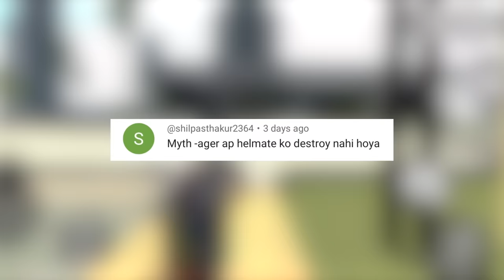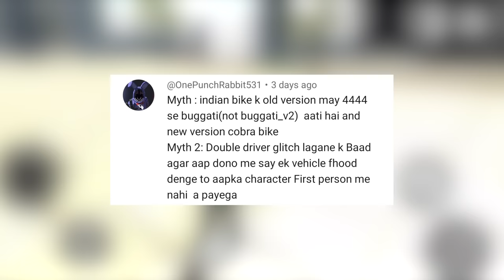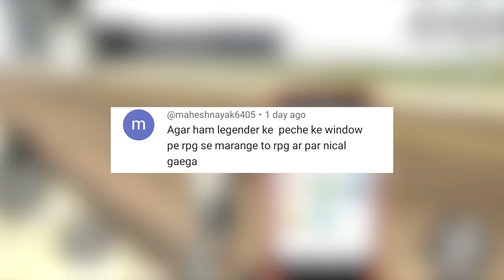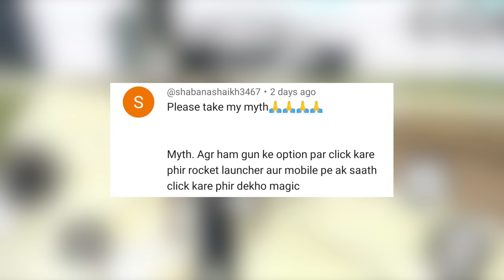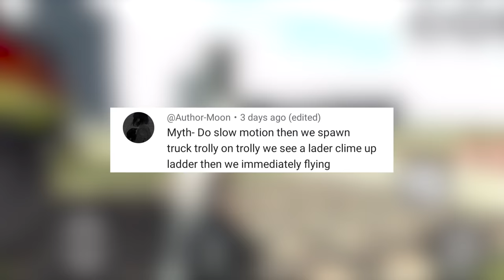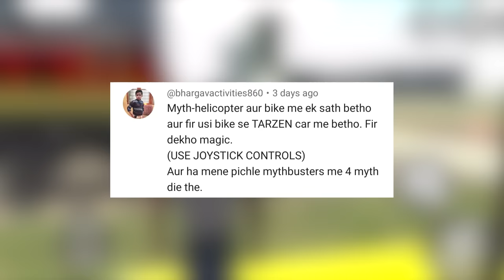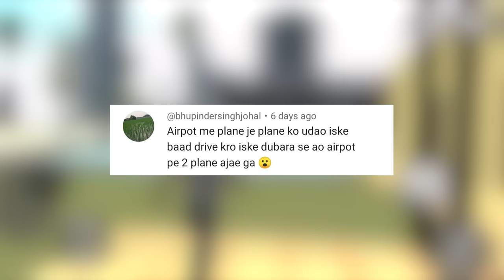Train Colour Change in Indian Bike Driving 3D ? Mythbusters #37